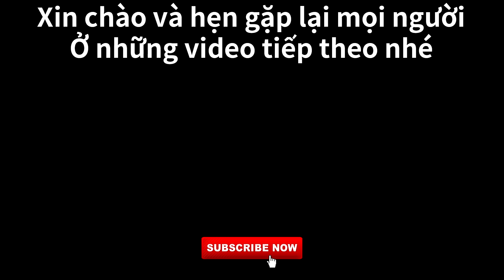Vlog 233 Canh Xương Heo Hầm Lá Củ Cải (Pork rib soup) [Cuộc Sống Hàn Quốc]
Hôm nay Chi bận nên đăng video trễ cả nhà ơi
Chúc cả nhà xem video vui vẻ nha